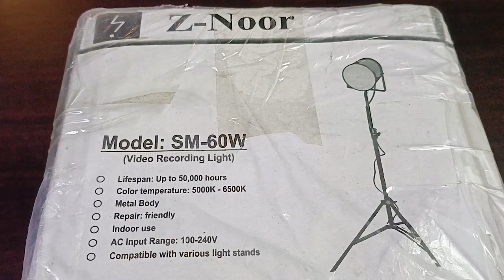💡Cheap & Affordable Studio Lights for YouTube Videos🎥Low Budget Lighting for Creators✨@DarazPk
𝐇𝐞𝐥𝐥𝐨 𝐄𝐯𝐞𝐫𝐲𝐨𝐧𝐞,😊
Looking for affordable studio lights for your YouTube videos? 🎥✨ Check out the Z-Noon SM-60W model, available on Daraz.pk! 💡 This low-budget lighting solution is perfect for creating cinematic-quality videos without breaking the bank. Whether you're a beginner or a pro, these lights offer great value for money and are ideal for creators looking to level up their video production. 📸💰 Watch the video to learn more about the features and performance of the SM-60W!

In this video, I tell you about 💡Cheap & Affordable Studio Lights for YouTube Videos🎥Low Budget Lighting for Creators✨ @DarazPk  by hammad946